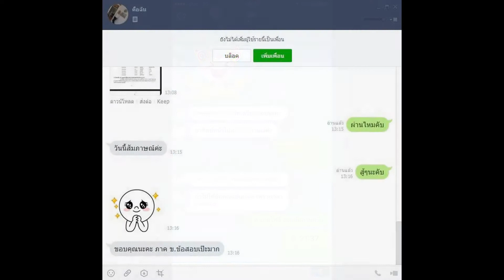Loadแนวข้อสอบ นักอุตุนิยมวิทยาปฏิบัติการ กรมอุตุนิยมวิทยา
- ความรู้เกี่ยวกับกรมอุตุนิยมวิทยา
- แนวข้อสอบทางด้านฟิสิกส์
- ความรู้พื้นฐานทางฟิสิกส์เกี่ยวกับ เวกเตอร์,แรงและสมดุล,จลศาสตร์,พลศาสตร์,งานและพลังงานกลศาสตร์,คลื่นเทอร์โมไดนามิกส์
- แนวข้อสอบทางด้านคณิตศาสตร์
- ความรู้พื้นฐานทางคณิต พีชคณิตเชิงเส้นและเมตริกซ์,แคลคูลัส,เรขาคณิตวิเคราะห์,ความน่าจะเป็นและสถิติ
- ความสามารถในการใช้ภาษาอังกฤษ
- ข้อสอบวิชาภาษาอังกฤษชุด vocabulary
- แนวข้อสอบภาษาอังกฤษ ชุดที่ 1 reading
- แนวข้อสอบภาษาอังกฤษ ชุดที่ 2 reading comprehension
- แนวข้อสอบภาษาต่างประเทศ ภาษาอังกฤษ structure
- ตัวอย่างการใช้สถิติในการวิเคราะห์ข้อมูล
- แนวข้อสอบสถิติเบื้องต้น